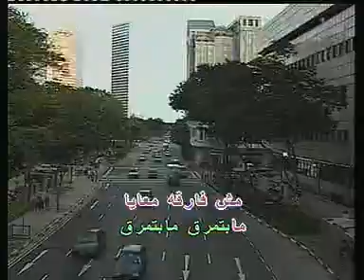Arabic Karaoke Fairouz 3ada